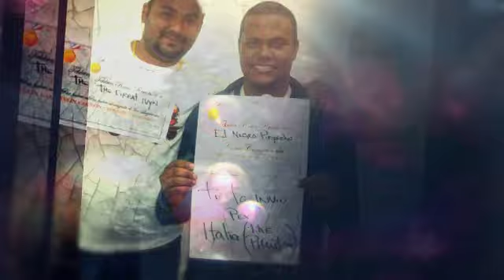Tekken Rules Venezuela Trayectoria Video 1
Nuestra comunidad tiene una trayectoria que crece día a día y queremos mostrarle a todos lo que hemos y seguimos haciendo, todos los que han estado presente en nuestros eventos forman parte de esto que es Tekken Rules venezuela.

Recuerden / Tekken Rules
TEKKEN RULES VENEZUELA